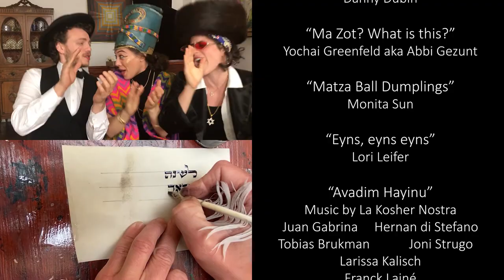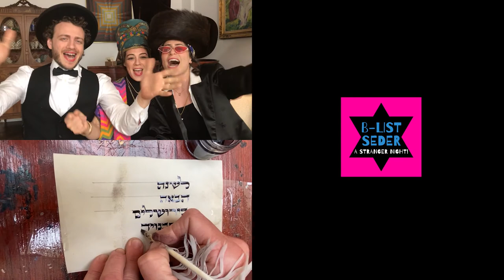B-LIST SEDER 2021: A Stranger Night! (MAGICAL Passover Cabaret)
Willkommen, bienvenue, and welcome to B-List Seder, a cabaret retelling of the Passover seder that highlights and brings together the brilliant talent of Jewishly-engaged performers from all over the world. BListSeder​ will entertain, enrich, and inspire, and further a HIAS tzedakah campaign to welcome the stranger. So relax, recline, and enjoy the show!

L'chaim! To Life! To Freedom!

Please help welcome the stranger by donating to our HIAS

Featuring: Lea Kalisch, Rabbi Tobias Divack Moss, Rosie Moss, Julia Ostrov, Kristen Plylar-Moore, Revival The Show, Danny Dubin, Yochai Greenfeld, Abbi Gezunt, Kalman Gavriel Delmoor, Lori Leifer, Monita Sun, Giles Howe, JB Levine, Beila Ungar, Cantor Bryce Emily Megdal, Cantor Dan Singer, Asjer Waterman, Jeffrey Ducaat, Ben Bitton, Abby Kirshbaum, Maya Ben-Meir Keren Golan, Loren Berman, Shua Sorscher, La Kosher Nostra, Joni Strugo, Larissa Kalisch, Franck Lainé, Nathaniel Seelen, Heather Klein